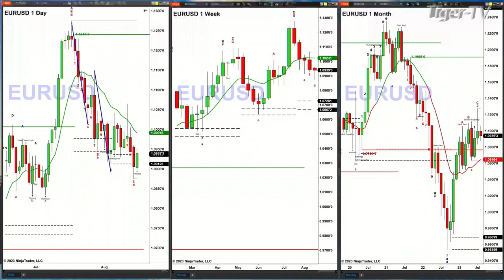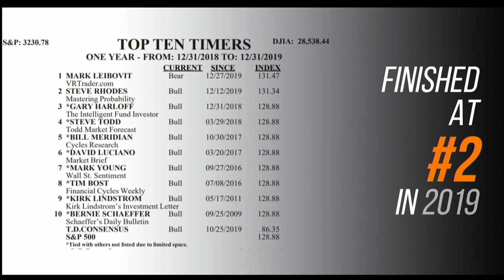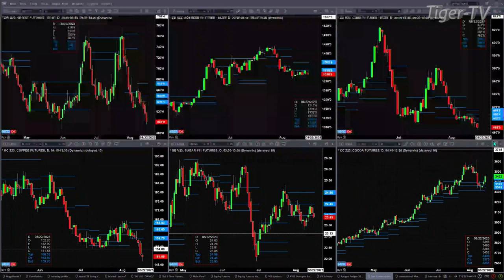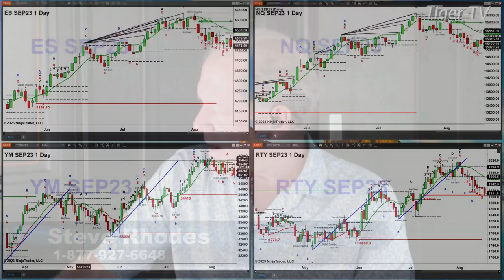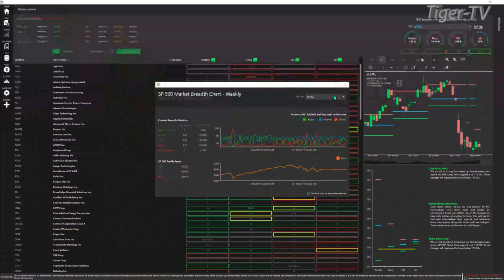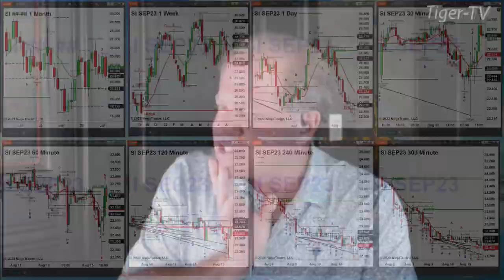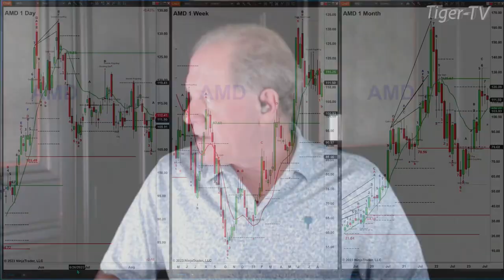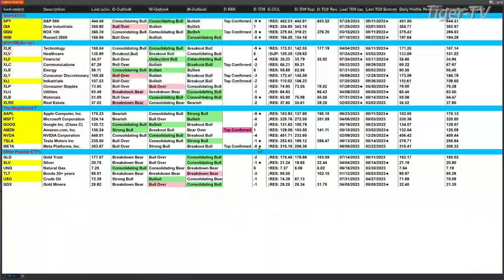August 15th, The Trader's Edge with Steve Rhodes on TFNN - 2023